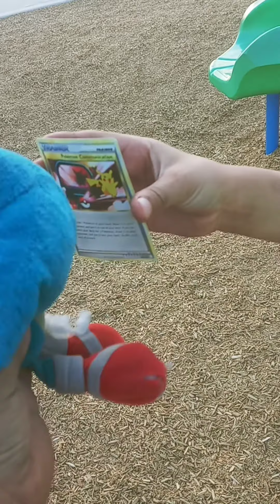sonic at the park pt 1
this 8s part one